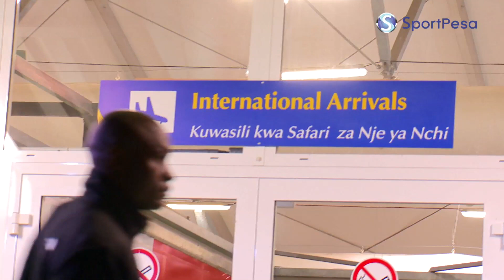ZARIKA HOMECOMING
THE CHAMP IS BACK!!! World Boxing Council women bantamweight titleholder, Fatuma Zarika, lands home from United States ready to defend her crown on December 2, 2017 against Catherine Phiri of Zambia.